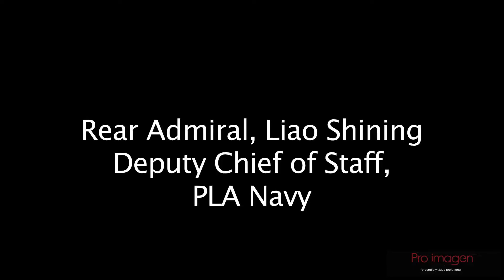Buque Chino Zheng He en Ecuador 2012 (Suplemento Audiovisual)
Por Gary Granja

GUAYAQUIL, 13 jul (ProImagen) -- El buque de entrenamiento de la Armada china "Zheng He" arribó al puerto ecuatoriano de Guayaquil en una visita de trabajo para completar la formación profesional, general y náutica de más de un centenar de guardiamarinas chinos.
La embarcación, que estará en Guayaquil hasta el próximo 19 de julio, está conformada por una tripulación de 309 personas, entre ellas, 110 guardiamarinas. 2012.